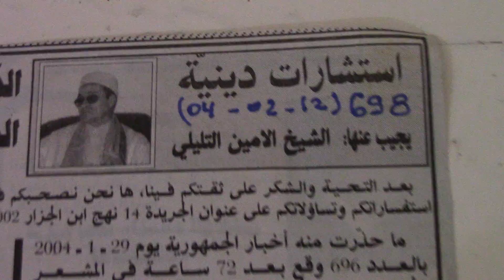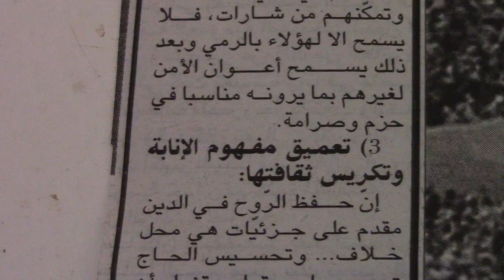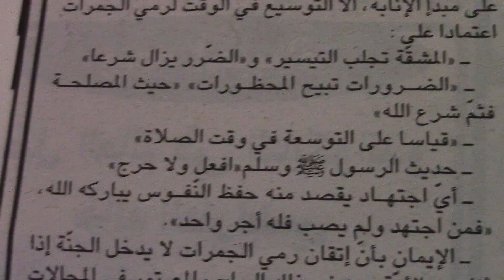des solutions pour éviter les bousculades au Hadj,,cheik Tlili Lamine ,12 01 2004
le deuxième article après celui du 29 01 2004